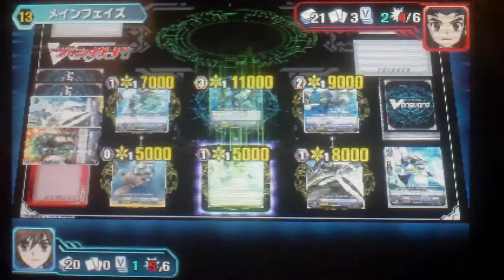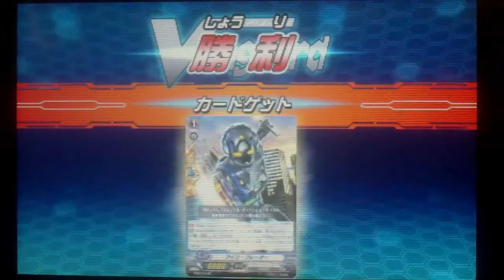Cardfight Vanguard!! Lock on Victory Story Mode - Part 5 [Kamui Katsuragi]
The story moves ahead along as I face Kamui and his Asure Kaiser deck against Last Card Revon in a hellacious, long cardfight. You'll see some ridiculous moves and plays along the way throughout this fight.